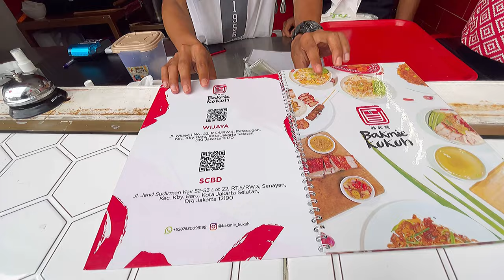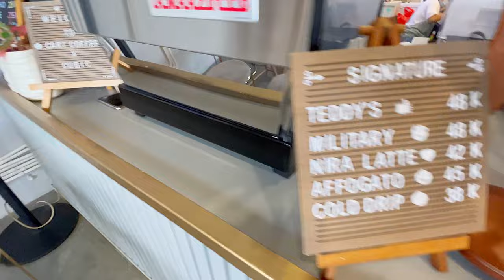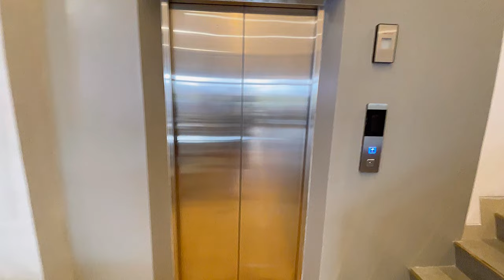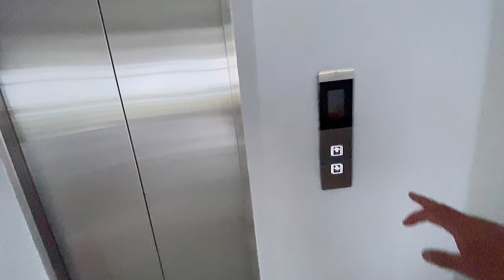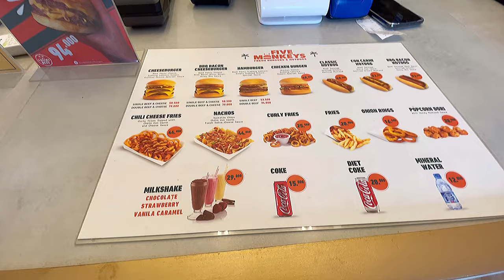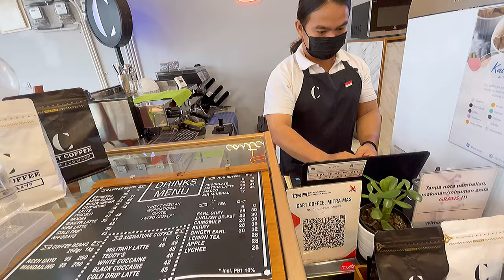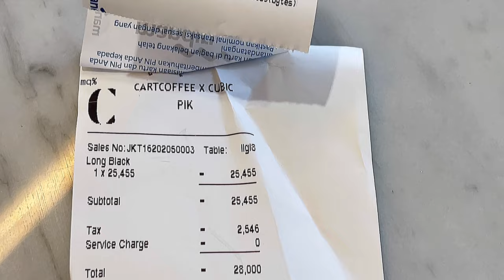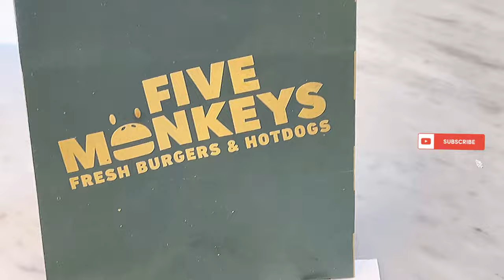PIK 2 Golf Island - CUBIC Photo Studio - Cart Coffee - Five Monkeys Burger - Ladys Store Shop Review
By Cubic PIK